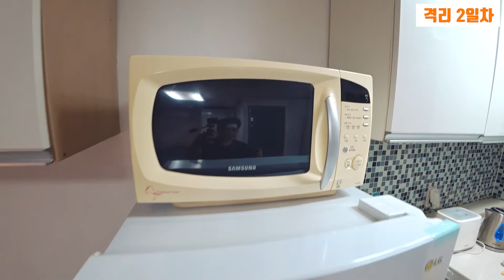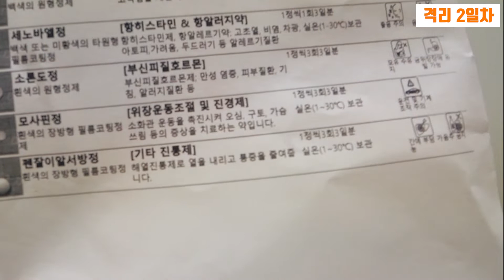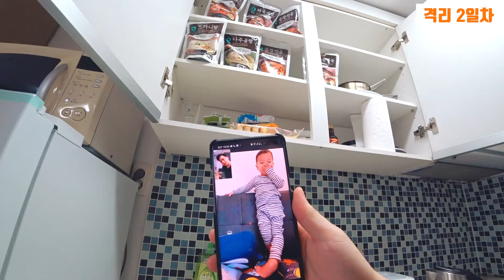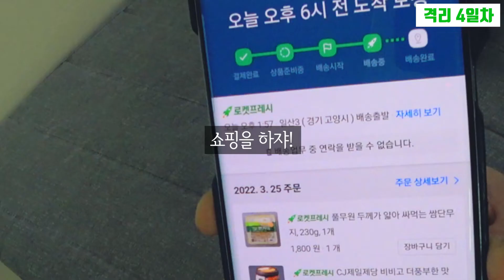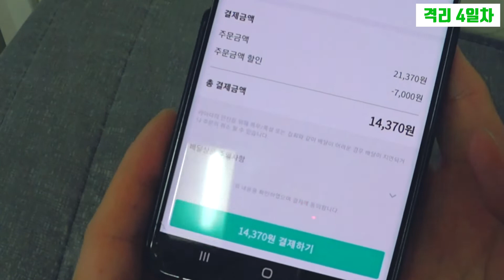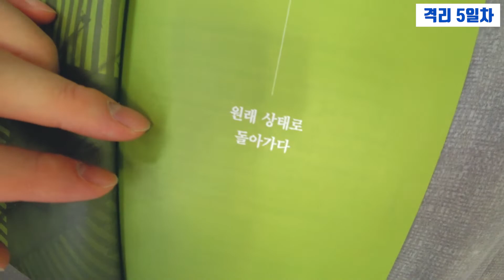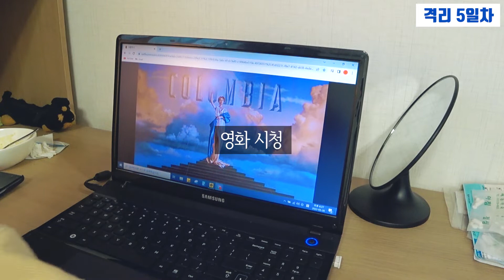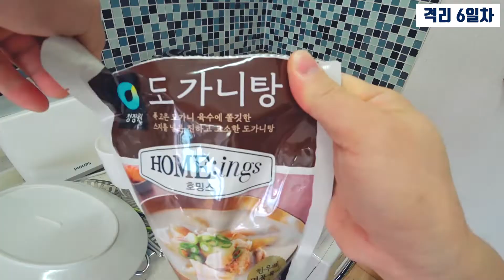슬기로운 격리생활 | 코로나 확진 격리생활 브이로그 | 일주일 격리 숙소 후기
본 영상은 3월에 코로나 확진되어 격리숙소에서 일주일 동안 '올드보이'처럼 생활했던 기록들을 짧게 편집한 브이로그 영상입니다.

남자 혼자서도 격리숙소에서 슬기롭게 격리생활을 할 수 있다는 사실을 보여드리고 싶어 담아봤는데요. 제가 코로나 확진이 되었던 시기는 3월 달로 확진자 수가 엄청나게 늘었을 때였어요.

2022년 4월 18일부터 사회적 거리두기 해제가 되었죠. 이제 코로나 바이러스 감염증 발생 추이도 낮아지고 점점 면역이 되어가고 있는 것 같아 다행이라고 생각이 듭니다.

그래도 긴장을 늦추지 말고 개인 위생에 신경쓰고 면역력을 위한 준비도 잘 해야 할 것 같아요.

그럼 슬기로운 격리생활, 함께 보시죠!